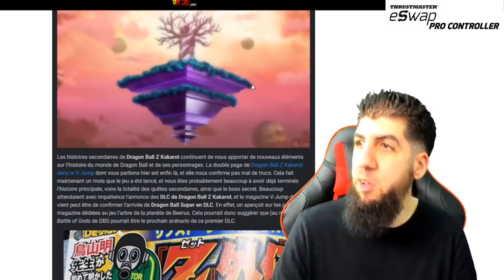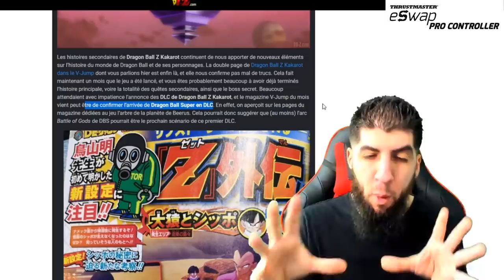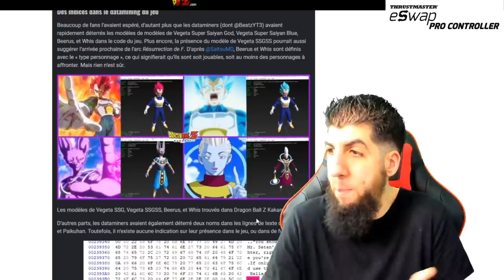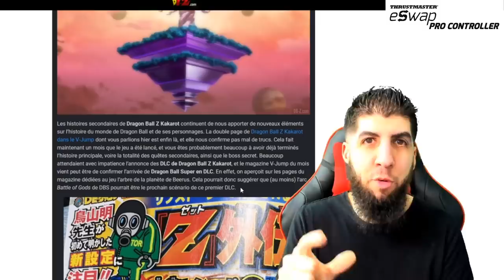DLC BEERUS DBZ KAKAROT OFFICIEL !!!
Le V-Jump nous dévoile un DLC autour de l'univers de Beerus dans le jeu